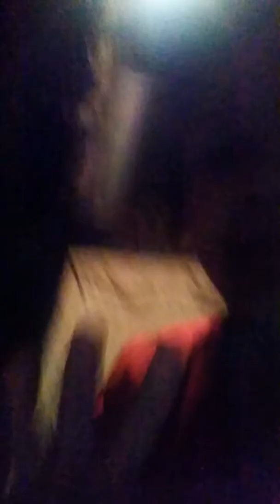January 6, 2017